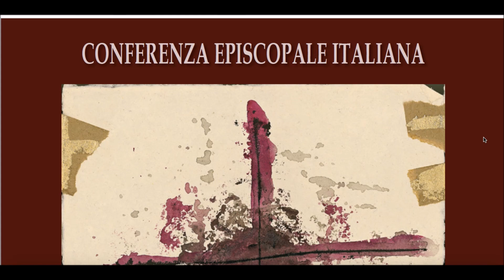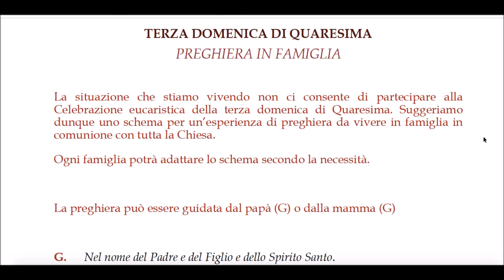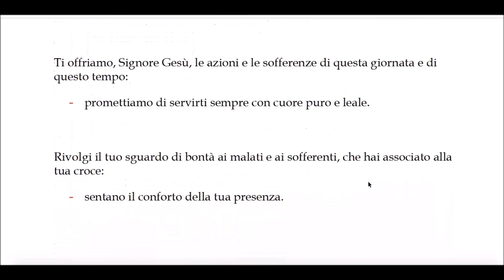Don Beppe Zorzan - Terza domenica di Quaresima (A)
Il parroco di Cambiano, di Santena e di Villastellone (diocesi di Torino) commenta il Vangelo di domenica 15 marzo 2020 e saluta i fedeli delle tre parrocchie durante il tempo delle misure di contenimento del contagio da Covid-19.

Il vice parroco don Alberto Nigra presenta il sussidio per la preghiera in famiglia e personale pubblicato dalla CEI "Celebrare e pregare in tempo di epidemia"